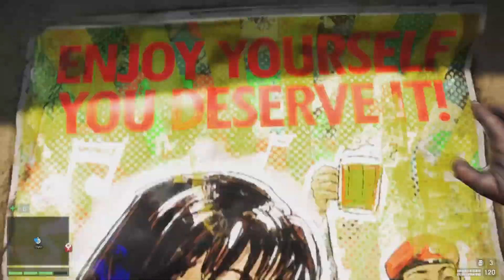Basic Chemistry, PS4/PS5 Far Cry 4 Playthrough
In Episode 21 of our Far Cry 4 playthrough we speak to Amita and Sabel as they both have differing plans for the Golden Path’s next target and once again it’s down to us to choose the way forward. Once we have made our decision we head to the Rochan Brick Factory to put the plan into action but did we destroy the factory or capture and protect it?
Current Loadout:
Recurve Bow with Sights
M-700 Sniper Rifle with Silencer
STG-90
M-79

Family Man, Gamer, Content Creator
Channel Platinum's:
Assassins Creed Valhalla 12/02/21
Assassins Creed Odyssey 08/04/21
Horizon Zero Dawn 15/06/21
Assassin Creed Origins 20/07/21
Assassin Creed III 15/09/21
Assassin Creed Liberation 26/09/21
Assassin Creed 2 12/10/21
Horizon Forbidden West 26/05/22
Ghost of Tsushima 04/10/22
Dirt 5 17/10/22
Miles Morales 15/11/22
Gotham Knights 02/12/22
Hogwarts Legacy 04/05/23
Jedi Survivor 25/05/23
Days Gone 17/07/23
Far Cry 3 25/09/23
Assassins Creed Mirage 18/10/23
Spider-Man 2 09/11/23
Playing and live streaming the games that I enjoy and what you ask for.

Why do I make videos and livestream?
After I suffered a life changing accident I needed a way to have a social life of sorts, so I combined something I've always enjoyed with putting myself out there.
Live streaming enables me to do just that. Whether people drop in to talk about the game itself or just a general chat that's what I enjoy about live streaming. The episodic content gives me something to focus on and keeps my mind active.

Thank you to everyone for supporting the channel.
All games and videos are played and filmed on PS5.